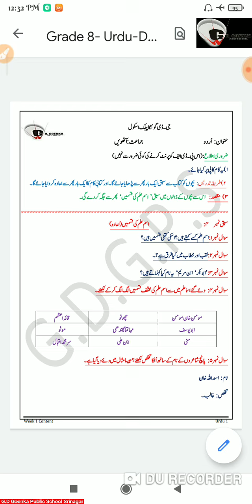Grade 8 Urdu Dated 22 4021